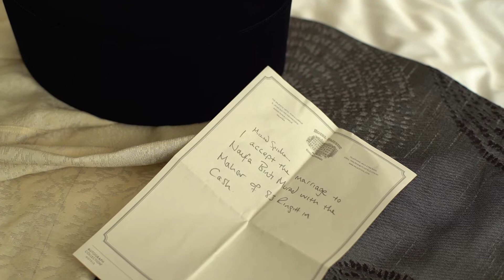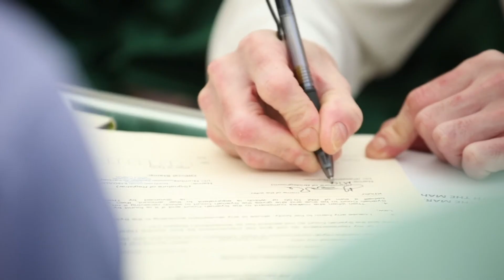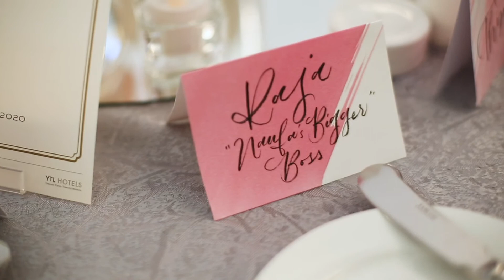Malay Wedding at Majestic Hotel: Michael & Naufa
Michael and Naufa solemnized their wedding with an akad nikah ceremony at the canopy room of the Majestic Hotel, Kuala Lumpur. It was a marriage of two cultures, as Michael embraced the Muslim culture and religion once his heart was hooked on Naufa. A beautiful intimate wedding.